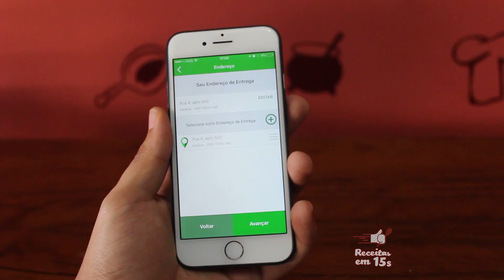Strogonoff de frango em 15 segundos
Novidade! Usei o aplicativo Prátiz pra comprar os ingredientes dessa receita! Disponível pra Goiânia e Aparecida!
Muitas vezes não dá tempo de ir ao supermercado e pelo PRÁTIZ foi 🔝!
Eles entregam das 8 às 21hs, no horário marcado e o pagamento é na sua casa!
Chegou tudo super fresco e bem embalado! O frete de R$ 6,99 pagou o trabalho que não tive de ir ao supermercado, estacionar, escolher, embalar e voltar pra casa!

E os ingredientes que comprei no PRÁTIZ foi pra fazer um delicioso Strogonoff de frango! Essa receita é a que mais gosto! 😉

Ingredientes:
- 700 a 800 g de filé de frango em cubos
- 1 cebola grande ralada
- 2 colheres (sopa) de azeite
- 1 lata de purê de tomate (ou 1 lata de tomate pelado batido no liquidificador)
- 2 colheres (sopa) de mostarda
- 4 colheres (sopa) de catchup
- 1 colher (sopa) de molho inglês
- sal a gosto (para temperar o frango)

Tempere os cubos de frango com pouco sal.
Aqueça o azeite e refogue a cebola.
Adicione o frango, mexa e tampe a panela. Abaixe o fogo e deixe os cubos de frango cozinharem. Mexa de vez em quando. Vai soltar bastante água e o frango vai cozinhar nessa água.
Quando os cubos de frango estiverem cozidos (e a água tiver secado quase toda) adicione o purê de tomate, o catchup, a mostarda e o molho inglês. Vá mexendo até ferver.
Desligue o fogo, adicione o creme de leite, mexa e pronto!
Sirva com arroz e batata palha!

Todas as quartas e Domingos às 20h tem uma nova receitasem15s!

Já conhece nosso site? Todas as receitas estão

English:

Novelty! I used the Prátiz app to buy the ingredients of this recipe! Available for Goiânia and Aparecida!
Often times not enough time to go to the supermarket and PRÁTIZ was 🔝!
They deliver from 8am to 9pm at the scheduled time and payment is at your house!
Everything arrived super fresh and well packaged! The freight of R$ 6.99 paid for the work I did not have to go to the supermarket, park, pick, pack and go back home!
And the ingredients I bought at PRÁTIZ was to make a delicious Chicken Strogonoff! This recipe is what I like the most!

Ingredients:
- 700 to 800 g of diced chicken fillet
- 1 large grated onion
- 2 tablespoons olive oil
- 1 can of tomato puree (or 1 can of peeled tomato beaten in the blender)
- 2 tablespoons mustard
- 4 tablespoons ketchup
- 1 tablespoon of English sauce
- salt to taste (to season the chicken)

Season the chicken cubes with little salt.
Heat the oil and sauté the onion.
Add the chicken, stir and cover the pan. Lower the heat and let the chicken cubes cook. Stir from time to time. It will release a lot of water and the chicken will cook in that water.
When the chicken cubes are cooked (and the water has almost dried) add the tomato puree, ketchup, mustard and English sauce. Stir until boiling.
Turn off the heat, add the cream, stir and done!
Serve with rice and fried potato!
Super delicious
Serves 4 to 6 people!